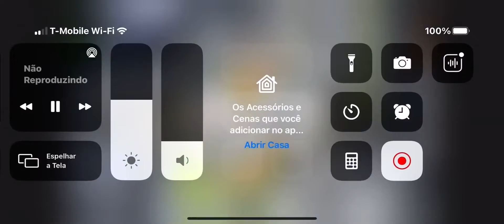Slam city the final full movie